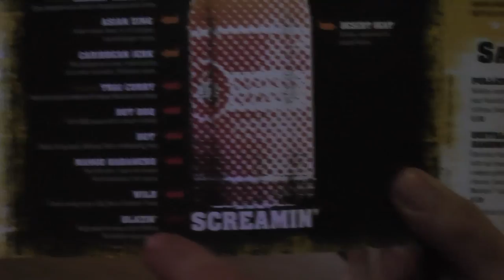Go karts and Hot wings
The crew went to have some more fun today!! check it out!